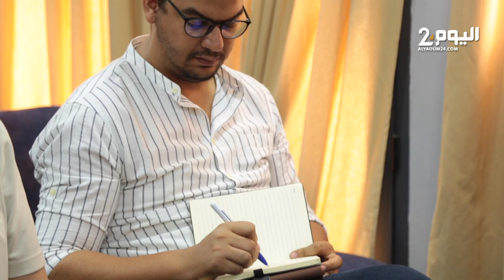بنموسى: مجلس المنافسة مطالب بالحسم في خروقات شركات المحروقات ومعاقبتها وتضريب أرباحهم الفاحشة